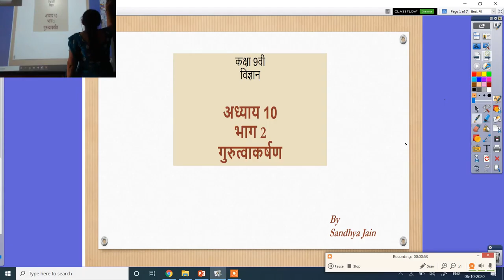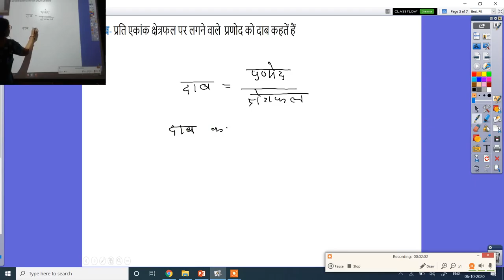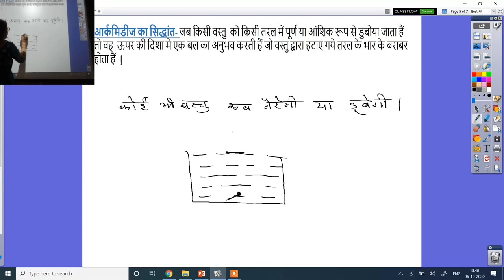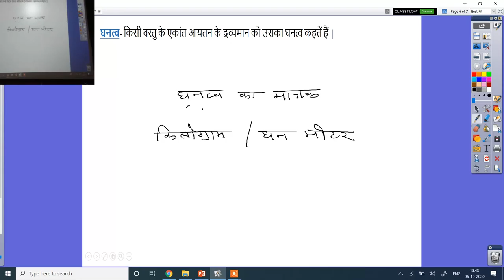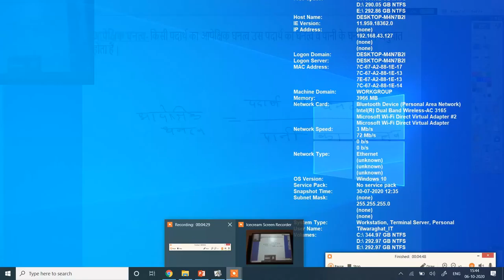कक्षा ९वी विज्ञान अध्याय १० भाग 2 गुरुत्वाकर्षण